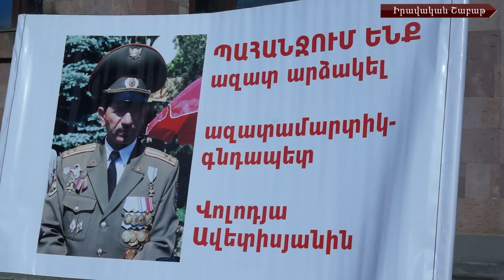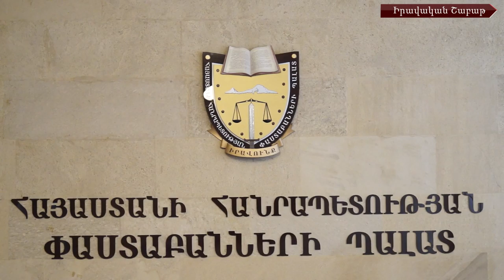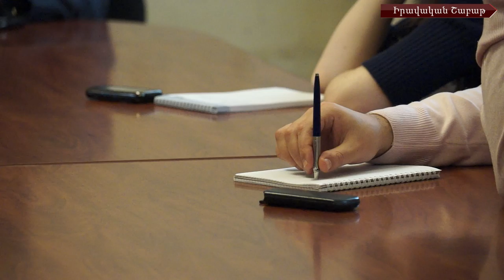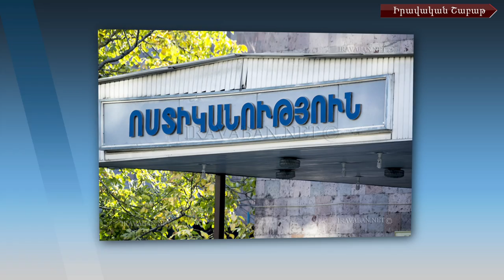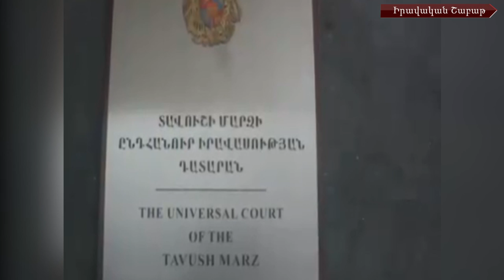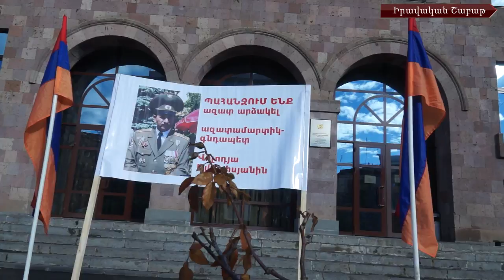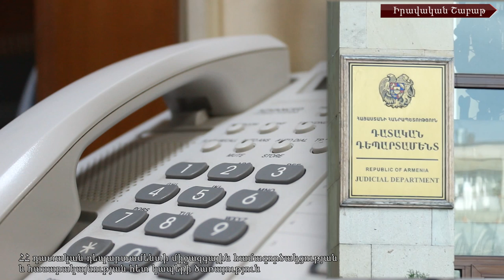«Իրավական շաբաթ» #2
Իրավաբան.net-ն ամփոփում է անցնող շաբաթը. իրավական կարևոր իրադարձությունները մեր դիտանկյունից:

• Դատավորների և փաստաբանների միջև շփումը պետք է լինի խիստ սահմանափակ. հունահայ փաստաբանը` Հայաստանի վճռաբեկ դատարանի և Փաստաբանների պալատի կողմից համատեղ ստեղծված աշխատանքային խմբի մասին 01:34

• Ինչու՞ է ՀՀ դատական դեպարտամենտի նախկին աշխատակից, Վճռաբեկ դատարանի դատավորի օգնական Արմեն Դավթյանը հայտնվել ամբաստանյալի աթոռին: 02:52

• Գյումրու նախկին քաղաքապետ Վարդան Ղուկասյանի որդին` Սպարտակ Ղուկասյանը ոստիկանությունում հարցաքննվել է որպես կասկածյալ: Նրա նկատմամբ խափանման միջոց է ընտրվել:  07:00

• ՀՀ վերաքննիչ քրեական դատարանը մերժել է ազատամարտիկ, պահեստազորի գնդապետ Վոլոդյա Ավետիսյանի պաշտպան Արա Զաքարյանի ներկայացրած բողոքը:  07:41

• Սպանված զինծառայող Լյուքս Ստեփանյանի մայրը դատարանից մահապատիժ կամ ցմահ ազատազրկում է պահանջում իր որդու սպանության մեջ մեղադրվող երիտասարդի համար. 08:55

• Երևանի Ճանապարհային ոստիկանության պետ Արսեն Արշակյանը լրագրողների հետ հանդիպման ժամանակ ամփոփել է 2013 թվականին կատարված աշխատանքներն ու խոսել անելիքների մասին:  09:35

• 2013 թվականին ընթացքում անչափահասների կողմից արձանագրված հանցագործությունների քանակը 2012 թվականի համեմատ աճել է:  10:41

• Տեղի է ունեցել Սպորտի և երիտասարդության հարցերի նախարար Յուրի Վարդանյանի որդու` Դավիթ Վարդանյանի գործ քննությունը.12:15

• Դատավոր Լիլիթ Թադևոսյան իրականում դատարանում է եղել. ինչու է Վարչական դատարանի դատական կարգադրիչների ծառայության պետը պատասխանում քաղաքացիների հարցին: 12:58